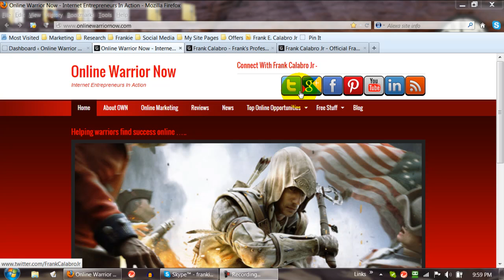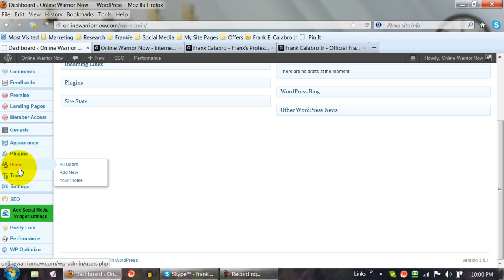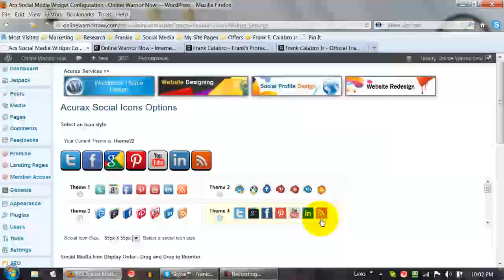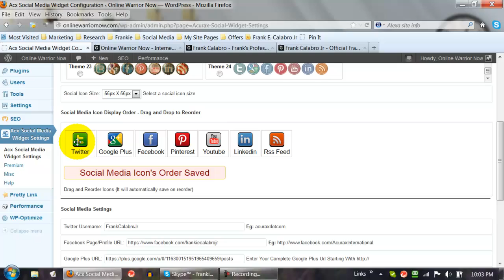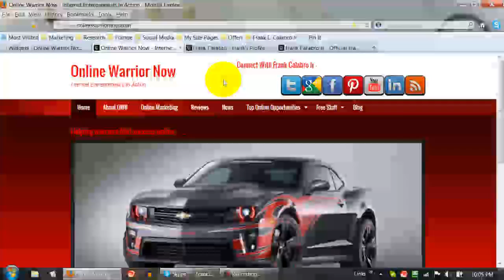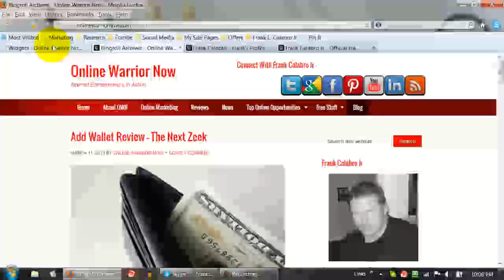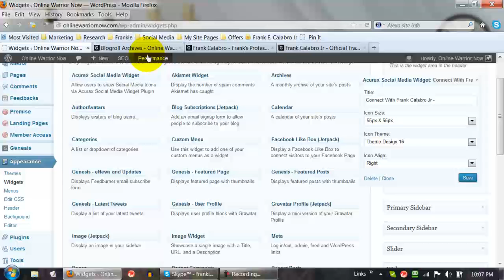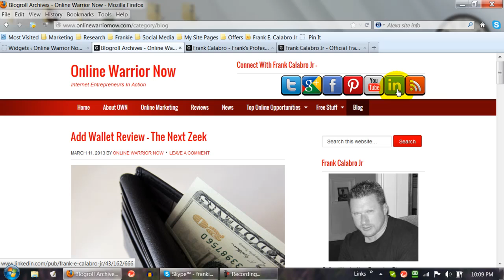AcuraX Social Media Widget - Tutorial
This how to video shows the download and set up of this social media plugin.

A great way to connect with people that visit your blog.

Twitter, Google+, Facebook, Pinterest, You Tube, Linkedin, RSS